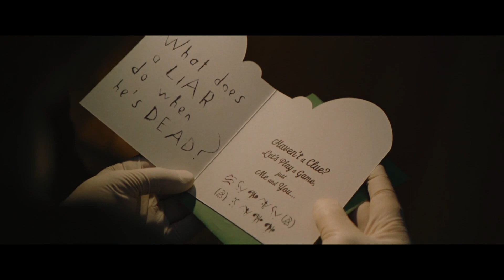The Batman | Holding Out For A Hero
First DC video on the channel had to be Batman, enjoy!